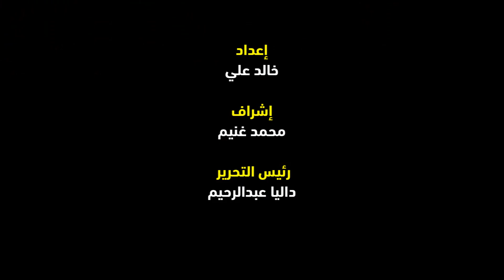إحماء لاعبي الأهلي قبل مواجهة سيراميكا في الدوري